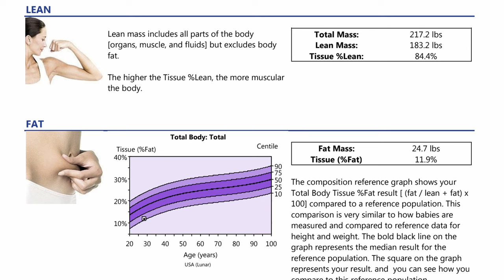Starting At 30% Bodyfat? Here Is What To Do (3 Steps)